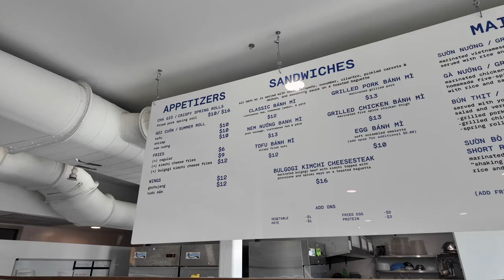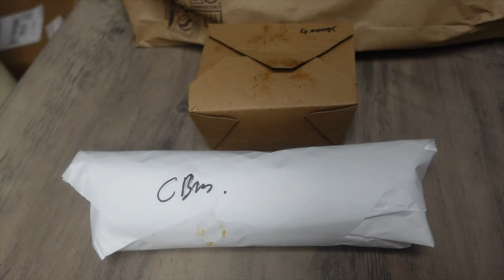This NJ Restaurant Serves Delicious Vietnamese Food! Banh Mis!! Try the Bulgogi Cheesesteak!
Vern and Gener head to Jersey Banh Mi in Jersey City, NJ which just recently opened up a few months ago.

Of course we had to start with Vietnamese coffee.  As an appetizer, we tried the shrimp summer roll.  Try it with the peanut sauce.

For entrees, we tried the bulgogi kimchi cheesesteak and Gener got the pork sausage banh mi!  Vern also took home the classic banh mi and some gochujang wings!  Everything was worth it!